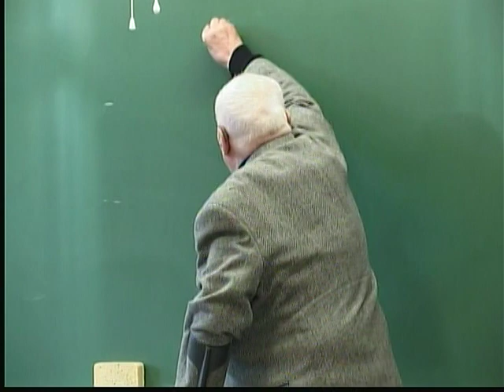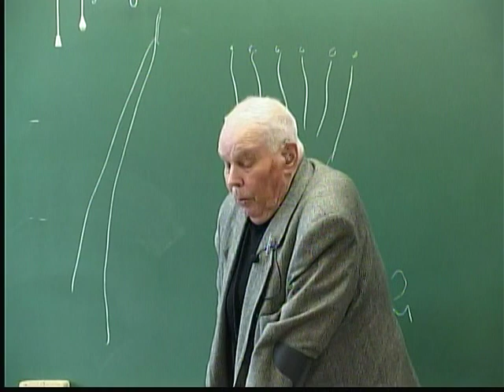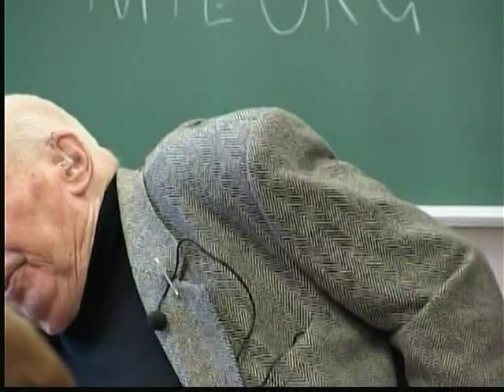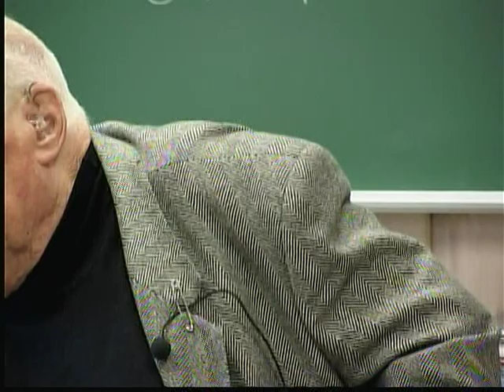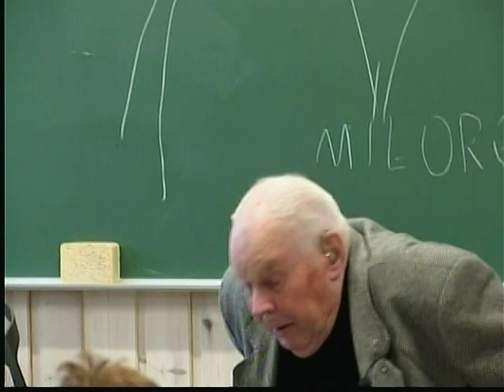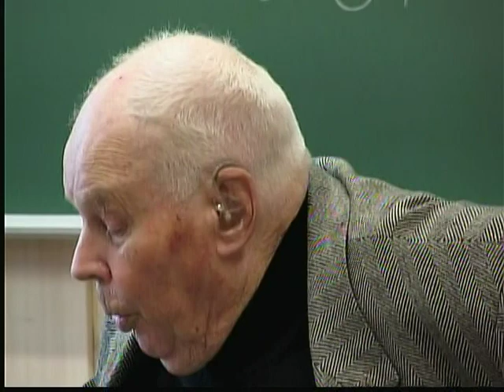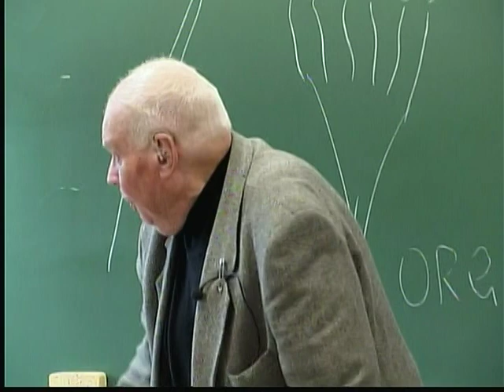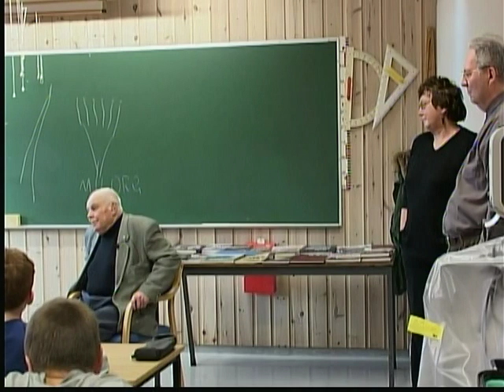Torgrim Dåsnes fortel frå krigen